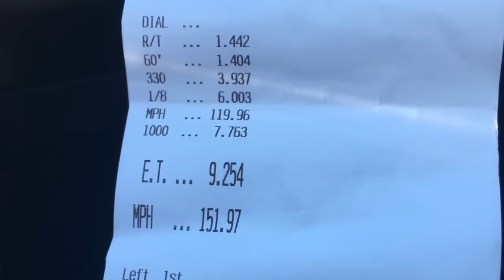2015 Mustang GT Auto runs 9.2 at almost 152 MPH on a stock engine and trans!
Our 2015 GT Automatic ran a new personal best on Friday at the Spookfest track rental. 9.25 at almost 152 MPH on a STOCK ENGINE and STOCK TRANSMISSION! Check out the video.

Stock items:
Engine (stock OPG and crank sprocket)
Trans
Driveshaft
Rear end (3.15 gear)

Mod list includes:
Lund Racing tuning with our nGauge (of course!)
Vortech Superchargers JT Trim Supercharger with 2.9 pulley Wastegated. Saw about 15 psi on this pass, and had belt slip but we wanted to see more. Would have been an 8!
Tial 50mm Wastegate (for boost control)
Circle D Specialties 4C Converter
Injector Dynamics ID1300s
Fore Innovations Return
FTW Racing Fuels FTW Purple fuel
GT350 manifold
Stainless Works Longtubes
Weld Racing RTS wheels on Mickey Thompson Performance Tires & Wheels 17" ET Street R
Leash Electronics Boost controller
Viking Rear shocks
Steeda Autosports bushings and vertical links
Driveshaft Shop 800hp Axles

Weight reduction:
Rear Seat Removed
Pass. Seat Removed
Spare Removed
No Front sway bar
No muffler or midpipe
18lb battery